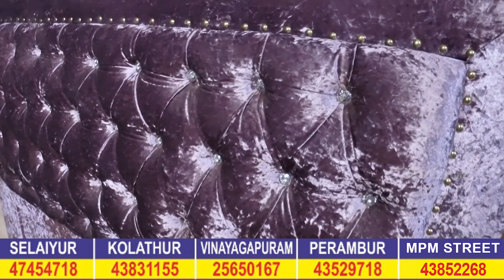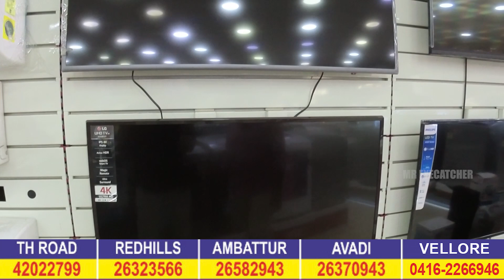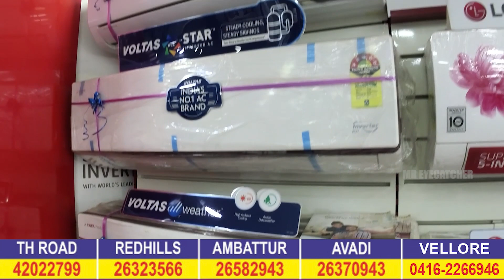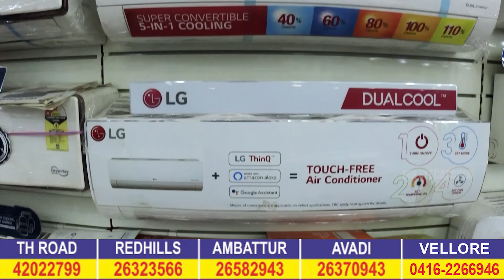🔥அதிரடி OFFER !! CHEAP & BEST Furnitures in Chennai || தரமான ORIGINAL தேக்கு FURNITURES Manufacturer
🙏 வணக்கம் Friends

Shop DETAILS:

AMSA VISION

Address:
No.1, RedHills Road, Somanathapuram, (Opp to ERWIN School)
Kolathur, Chennai